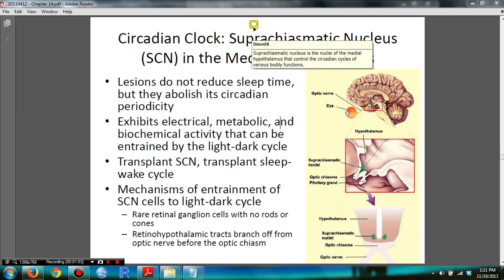Psychology 306 Biopsychology - Chapter 14 (Suprachiasmatic Nucleus)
Hello Students, this video explains the Suprachiasmatic Nucleus (SCN).